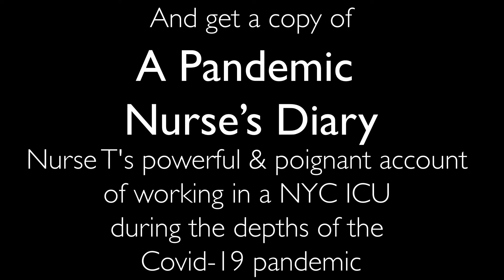Publisher Tim Sheard - Pandemic Nurse’s Diary - A Tribute to Healthcare Workers Fighting Covid-19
Hard Ball Press is the Premier Publisher of Working Class Life

For this holiday season support independent publishers focusing on labor issues and buy a book for yourself or a loved one that will celebrate working class writers, strengthen social justice solidarity, and combat the anti-labor and anti-working class assaults by the ruling class.

Hard Ball Press is dedicated to mentoring working class writers and putting their stories into print, so the world can see their faces, hear their voices, and join them in their struggles.

A Pandemic Nurse's Diary

Veteran nurse and Hard Ball Press Publisher, Timothy Sheard, worked with Nurse T (alias used to protect her identity), to write an account of true stories about life and death in a New York City’s Intensive Care Unit during the depths of the Covid-19 pandemic in the year 2020.

To promote this powerful book, Empathy Media Lab and the Labor Radio Podcast Network interviewed Tim about this project and produced audio readings of essays to support emergency medical service workers who risked their lives in order to care for the frightened patients suffering from Covid-19 and their loved ones.

Publisher Tim Sheard

Veteran nurse Timothy Sheard is a writer, publisher, mentor to writers and union organizer with the National Writers Union, UAW Local 1981. After writing 7 mystery novels featuring hospital custodian-shop steward Lenny Moss, he launched Hard Ball Press to help working class people write and publish their stories. Timothy believes that when workers write and tell their stories, they build rank and file solidarity and union power, as well strengthening the fight for social justice solidarity. Their stories help to combat the anti-labor and anti-working class assaults by the One Percent. Hard Ball Press is the premier publisher of working class life.

About the Labor Radio Podcast Network

The Labor Radio Podcast Network is both a one-stop shop for audiences looking for labor content and a resource for labor broadcasters and podcasters. Follow the conversation on Twitter, Facebook, and Instagram using the hashtag LaborRadioPod or visit the

Audio Essays of the Pandemic Nurses Diary

Essay read by Kim Hoyer, Nurse Coordinator at Riverside University Health System, Los Angeles California. Produced by Evan Matthew Papp, Executive Producer of Empathy Media Lab.